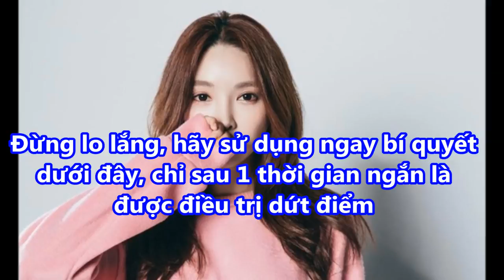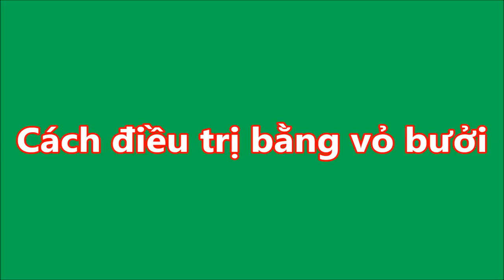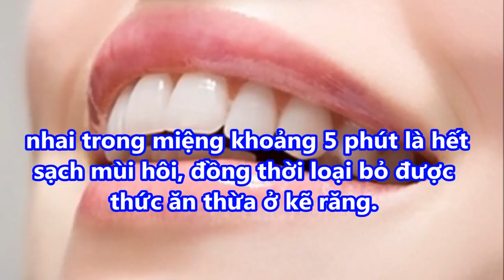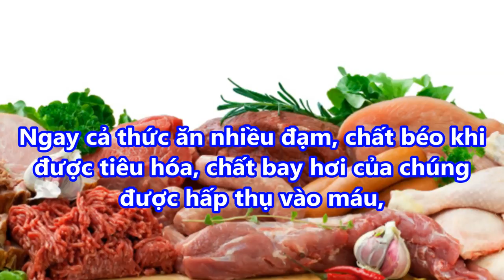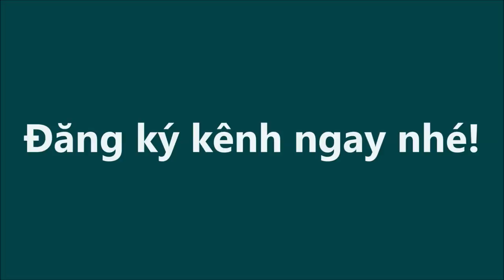HÔI MIỆNG kinh niên KHÓ CHỮA cũng THƠM MÁT , sạch bong cả CAO RĂNG nhờ VỎ BƯỞI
HOI-MIENG-kinh-nien-KHO-CHUA-cung-THOM-MAT-sach-bong-ca-CAO-RANG-nho-VO-BUOI#suckhoevalamdep,

-  99% phụ nữ “điên cuồng” đi mua oxy già về trị mụn, dưỡng da, làm trắng răng sau khi phát hiện công dụng: